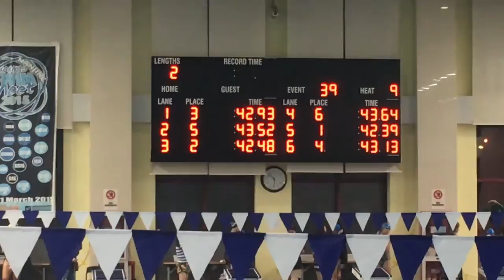Michelle Wu - Swim Meet Video Composition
NIS Invitational Swim Meet, Jan.15th - 16th, Nanjing